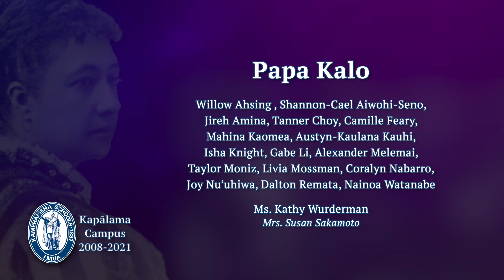KSK Class of 2021 13-year students: Papa Kalo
13-year graduates from the Class of 2021 share memories, lessons, and future aspirations from their time at KS Kapālama.